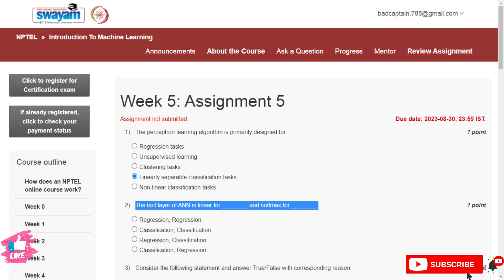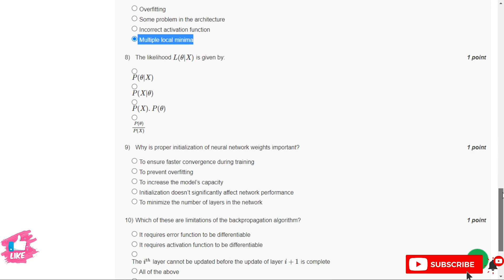Introduction to Machine Learning || NPTEL Week 5 Assignment Solutons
Introduction To Machine Learning || NPTEL Week 5 Answers ||  @OPEducore ​

Course:  Introduction To Machine Learning
Offered by: IIT Madras
Duration: 12 weeks
Start Date : 24 Jul 2023
End Date : 13 Oct 2023
Exam Date: 29 Oct 2023 IST
Course layout
Week 1: Introduction: Statistical Decision Theory - Regression, Classification, Bias Variance
Week 2: Linear Regression, Multivariate Regression, Subset Selection, Shrinkage Methods, Principal Component Regression, Partial Least squares
Week 3: Linear Classification, Logistic Regression, Linear Discriminant Analysis
Week 4: Perceptron, Support Vector Machines
Week 5: Neural Networks - Introduction, Early Models, Perceptron Learning, Backpropagation, Initialization, Training & Validation, Parameter Estimation - MLE, MAP, Bayesian Estimation
Week 6: Decision Trees, Regression Trees, Stopping Criterion & Pruning loss functions, Categorical Attributes, Multiway Splits, Missing Values, Decision Trees - Instability Evaluation Measures
Week 7: Bootstrapping & Cross Validation, Class Evaluation Measures, ROC curve, MDL, Ensemble Methods - Bagging, Committee Machines and Stacking, Boosting
Week 8: Gradient Boosting, Random Forests, Multi-class Classification, Naive Bayes, Bayesian Networks
Week 9: Undirected Graphical Models, HMM, Variable Elimination, Belief Propagation
Week 10: Partitional Clustering, Hierarchical Clustering, Birch Algorithm, CURE Algorithm, Density-based Clustering
Week 11: Gaussian Mixture Models, Expectation Maximization
Week 12: Learning Theory, Introduction to Reinforcement Learning, Optional videos (RL framework, TD learning, Solution Methods, Applications)
1) The Elements of Statistical Learning, by Trevor Hastie, Robert Tibshirani, Jerome H. Friedman (freely available online)
2) Pattern Recognition and Machine Learning, by Christopher Bishop (optional)